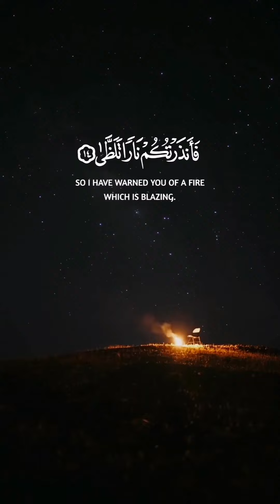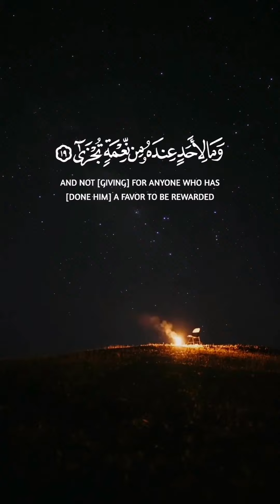Islamic whatsapp status video, Quran recitation status